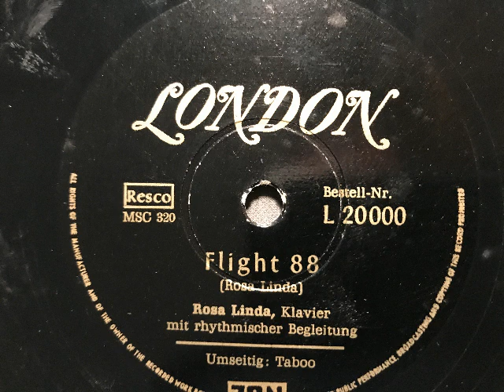Flight 88, Rosa Linda, Klavier mit rhythmischer Begleitung, 1953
Rosa Linda, Klavier mit rhythmischer Begleitung. Flight 88, eine Eigenkomposition der Pianistin. Aufnahme in USA 1953, hier veröffentlicht auf der in West-Deutschland damals neu eingeführten Marke London. Anhand der Bestellnummer könnte es sich um die erste deutsche London-Platte handeln. Das Ende ist etwas abrupt, ist aber so auf der Platte. Eine Schellackplatte aus dem Schallarchiv des Radiomuseum Hardthausen.